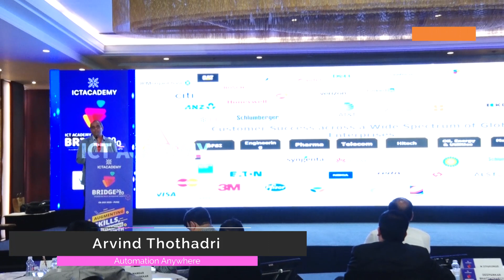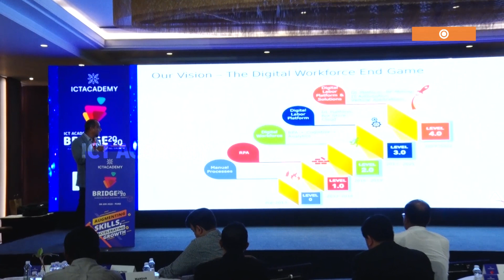RPA - one of the eight future technologies by NASSCOM | Arvind Tothadri, Automation Anywhere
"RPA is all about 100% compliance and no errors. RPA creates the time and mental space for humans to get liberated from the repetitive jobs. While China is the leader in physical robotic automation, India is the hub for software automation", says Arvind Tothadri, Vice President - Global Training and Certification, Automation Anywhere.